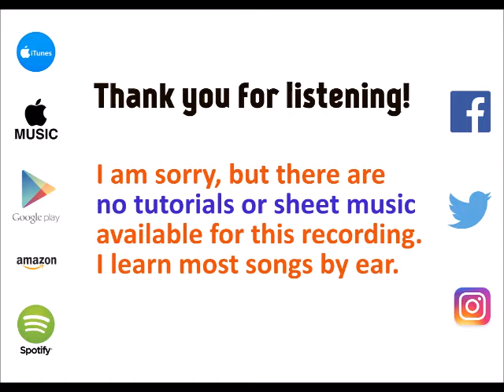Don't Say You Love Me - Fifth Harmony cover by Molotov Cocktail Piano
MCP plays "Don't Say You Love Me" by Fifth Harmony, from "MCP Performs Fifth Harmony" - available on iTunes & Apple Music Spotify Google Play Amazon and all other major digital stores and streaming services.